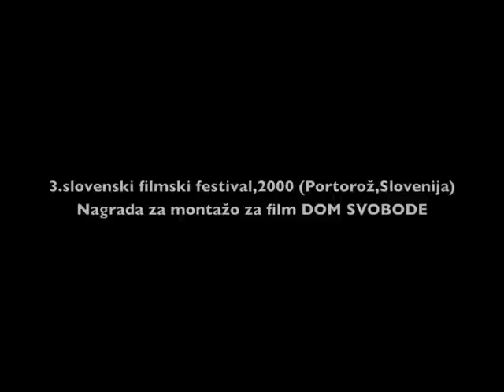Dom Svobode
Dom Svobode se je rodil iz Kobre in Fantoma. Botra sta bila Kurusawa in Bunnuel. Trbovlje so Galilejsko morje. Stene več niso navpične. (Sašo Podgoršek)

Vodilne ustvarjalce na Slovenskem preganja ... sila teže! Živadinova vleče v gravitacijo nič, Gregorič obeša svoje modele z glavo navzdol, Lošić sili v neskončno -- Kovač in Podgoršek pa na najbolj presunljiv način priznata, zakaj bežita proč od tal: zato, da bi bolje videla, od kod prihajata. Iz sveta, v katerem je bila črna barva rudarske pleh-muzke, rdeča mamine najlon srajce, bela pa sestrinih baletnih copatk. Dom svobode ni le šifra sveta, kakor ga vidi naša generacija, če se ozre nazaj -- je tudi šifra za prostore svobode, ki jih skuša umetnik ustvariti, ko se hoče povzpeti nad vsakdan, razvneti misli in odvezati telo. Vzravnati telo na previsni steni je po svoji hereziji gesta, identična prhutanju ptiča na vrhu orjaškega dimnika: adijo, zemlja!
A ptič ni več sam, jato ima -- jato črnic p(t)ičic, ki se v nekem bežnem razostrenem posnetku Saše Podgorška poistovetijo s črnimi pikami na kocki in s črnimi pikicami na belem listu papirja. Naključje meta kocke, ujeto v Kovačev sistem, postane neubranljiva kombinacija, ki ne podira le teles, ampak tudi stene. (Stojan Pelko)

koncept: Iztok Kovač, Sašo Podgoršek
koreografija: Iztok Kovač
režija: Sašo Podgoršek

Premiera: 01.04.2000, 3. slovenski filmski festival, Portorož

The leading artists in Slovenia are hunted by ... gravitation! (Sašo Podgoršek)

Zivadinov is lured into gravitation by nothingness, Gregoric makes his stand by hanging his models upside-down, Losic tends towards the infinite - Kovac and Podgorsek confess, in most stunning way, the reason for their running away from the ground: to have a better look at the world they come from. The world, where black colour was the colour of miners` brass band, red was the colour of mom`s nylon blouse and white was the colour of sister`s ballet shoes. Dom Svobode in not only a code for the world the eyes of our generation see when looking back - it is also a code for the spaces of freedom an artist tries to create, wanting to rise above the banality of everyday life, wishing to inflame his imagination and to untie his body. To make a body stand upright when hanging from the wall is a gesture that in its heresy resembles fluttering of a bird on top of a gigantic chimney: goodbye, Earth! But the bird is not alone anymore, it has its flock of black birdies, which in a fleeting, unfocused shot become one with black dots on a die and with black dots on a piece of white paper. The chance of the cast die, caught into Kovac`s system, becomes an irresistible combination, pulling down not only bodies, but walls as well. (Stojan Pelko)

concept: Iztok Kovač, Sašo Podgoršek
choreography: Iztok Kovač
directed by: Sašo Podgoršek

Premiere: 01/04/2000
3. Slovenian Film Festival, Portorož